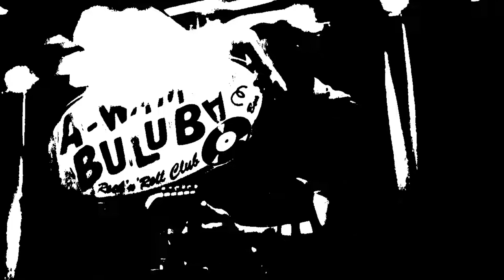messer chups in B A R C I N O minipopurrís LIVE IN BARCELONA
DMS
MESSER CHUPS

CAMARITA en mano- GMI -         BORNE barcino- 2017 mayo